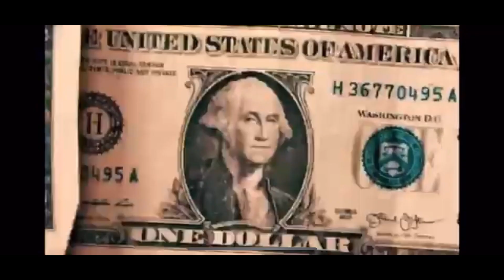I TRIED TO FIGHT KADIN TO SEE HOW EMILY REACTS 💔